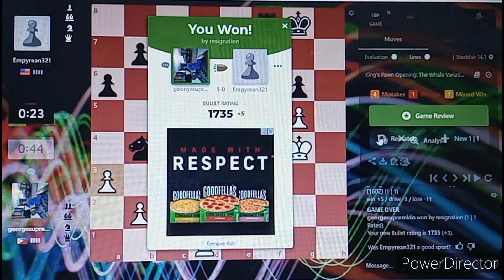KING'S PAWN OPENING THE WHALE VARIATION @GEORGE SUPREMIFO GEORGE'S CHESS TV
CHESS VLOGS /BULLET @GEORGESUPREMIDO GEORGE'S CHESS TV